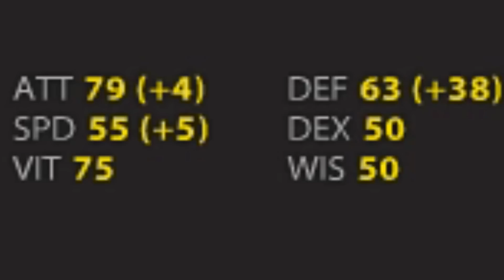ROTMG - Warrior Guide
Just a little review of the warrior and my thoughts on him.